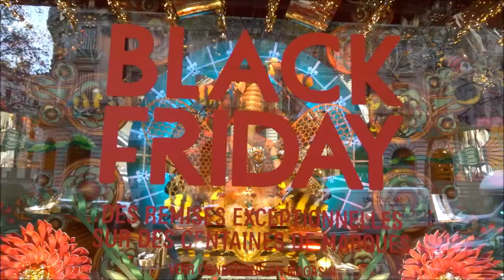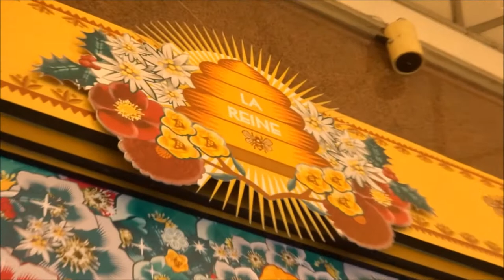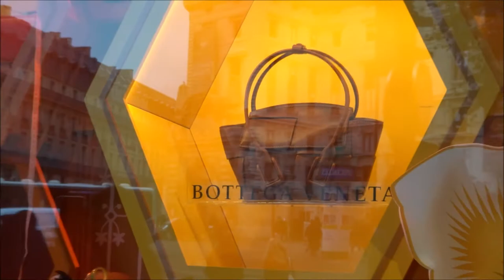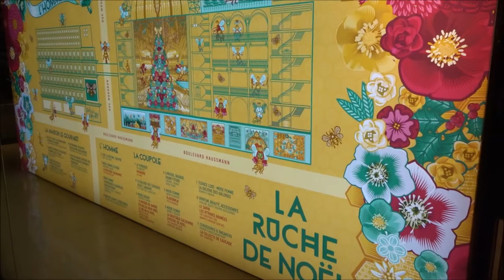Christmas Lights Illuminations Noel Paris 2019 No.2 Store